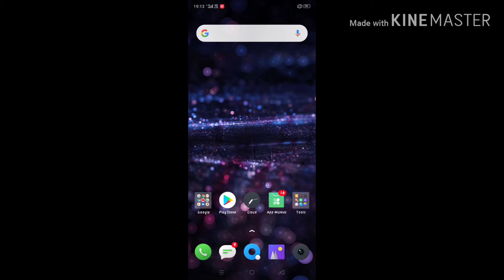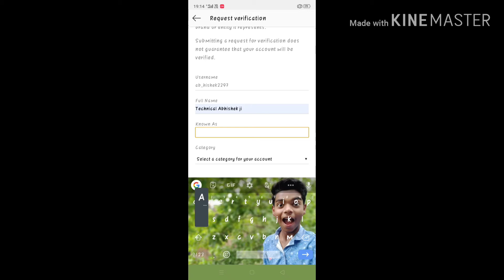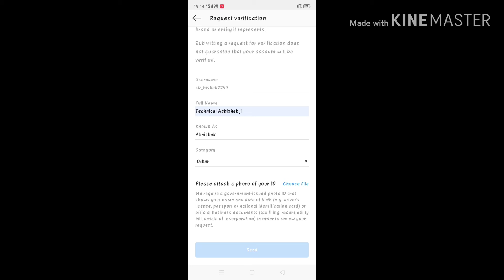Get your own verified account on Instagram | Technical Abhishek ji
in this video I have told you that how can you get verified by Instagram in easy way and in my way. so show your love to this video.

Hey yo WhatsApp guys in how is this video
If enjoyed this video then please subscribe to my channel to technical Abhishek ji YouTube channel and also press the bell icon so will never be able to miss an update from technical Abhishek ji YouTube channel.

Mic - which comes under 500 rs.

Tripod - which comes under 500 rs.

A video by Technical Abhishek ji YouTube channel.